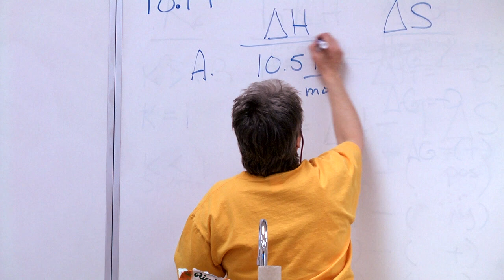Cochise College Commercial - "I am Cochise College"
Spring 2011 Cochise College DMA 262 Class Project 2 - College Commercial

Produced & Directed by Xavier Zaragoza